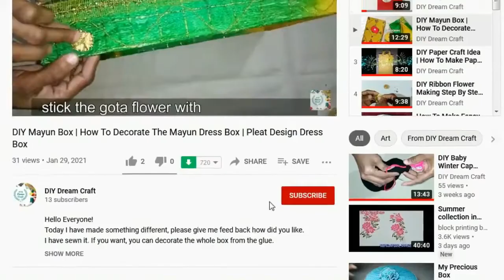DIY Air Dry Clay Jewelery💞/ How To Make Dress Matching Jewelery At Home/ Handmade Jewelery Tutorial